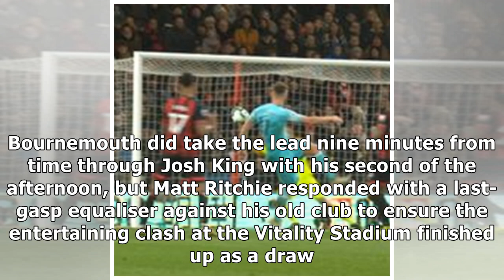Paul Dummett makes goalline clearance against Bournemouth